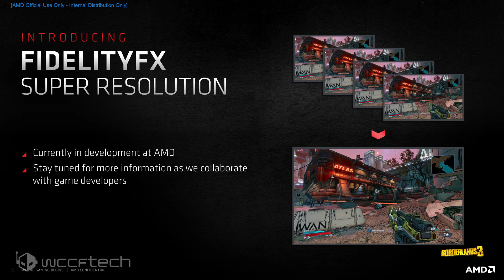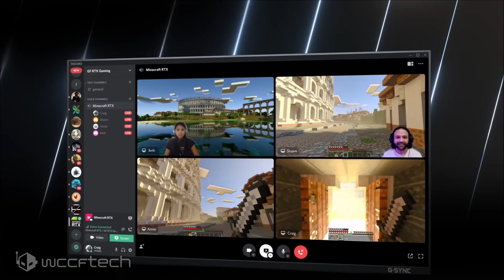AMD Confirms That FidelityFX Super Resolution ‘FSR’ Will Launch This Year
AMD Confirms That FidelityFX Super Resolution ‘FSR’, Its NVIDIA DLSS Competitor, Will Launch This Year For RDNA 2 Powered Gaming PCs